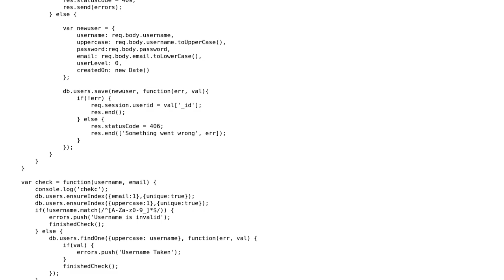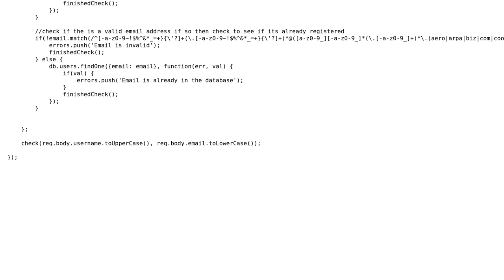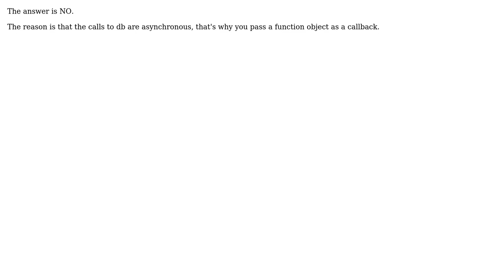Code Review: Will this code block in node.js (2 Solutions!!)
Code Review: Will this code block in node.js

With thanks & praise to God, and with thanks to the many people who have made this project possible! | Content (except music & images) licensed under CC BY-SA | Music | Images & others | With thanks to user Javier Soto user jamcoupe user EhevuTov and the Stack Exchange Network Trademarks are property of their respective owners. You are responsible for your own actions.